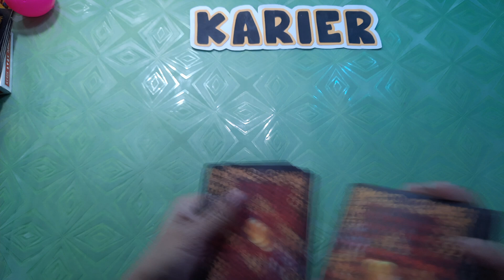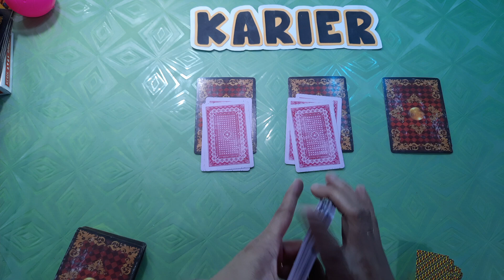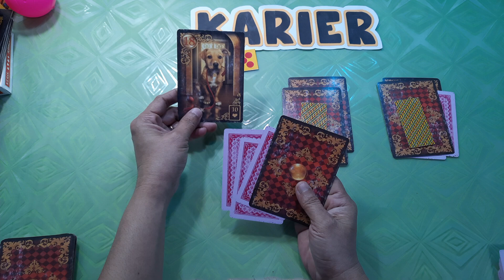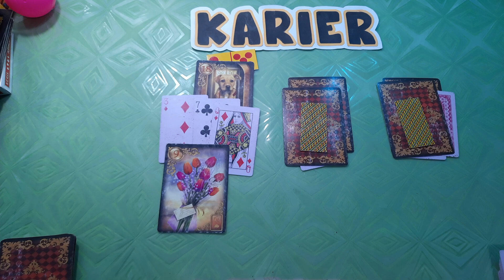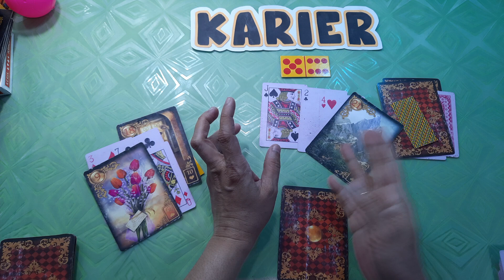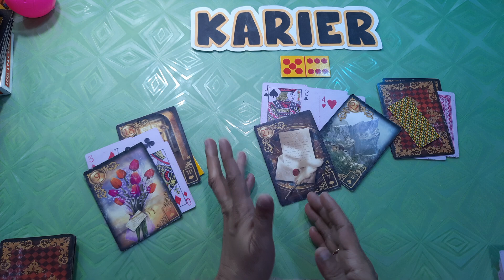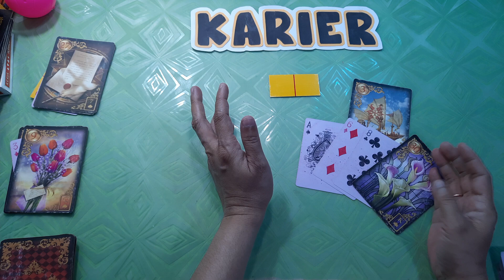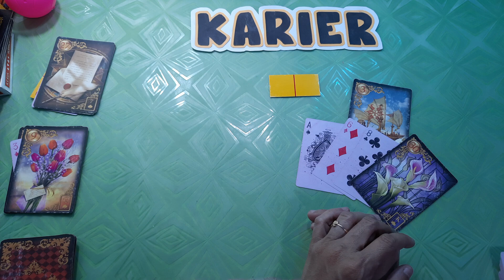Ramalan usaha dan keuangan di akhir tahun 2022 Akan ada peluang untuk kamu